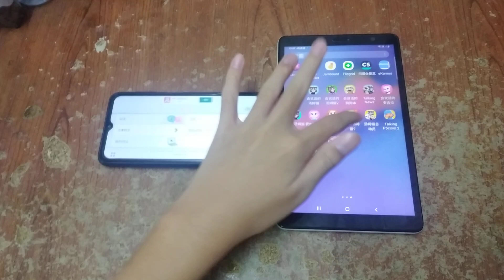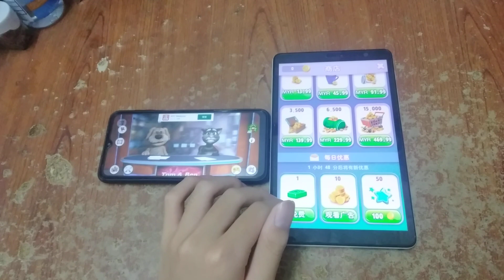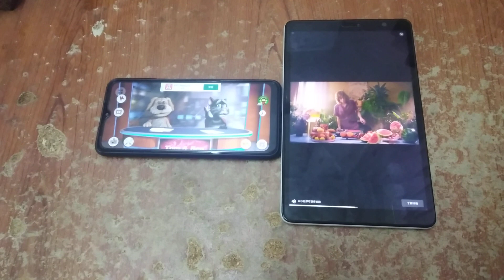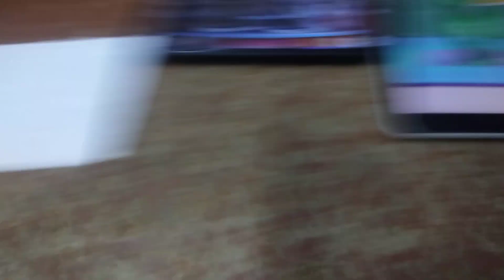Talking News & My Talking Tom 2 Echo 4250